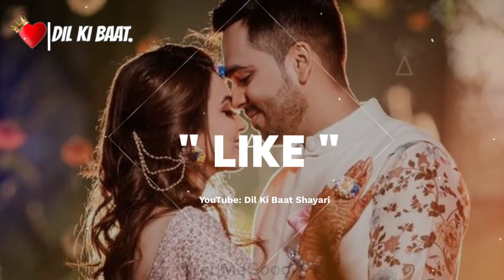Aap Ko Pana Hai ❤️😘🌹 | Love Shayari Status | Dil Ki Baat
Sameer Khan
From Uttar Dinajpur, West Bengal (India)